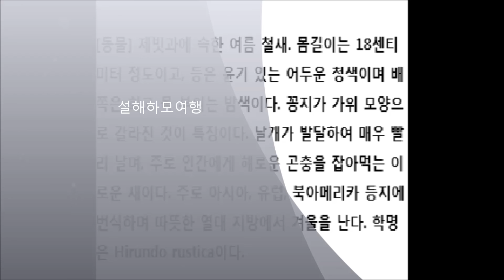제비처럼 A.A# 설해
하모니카